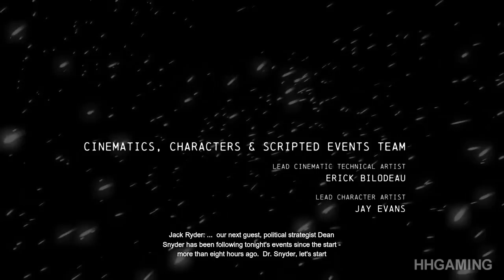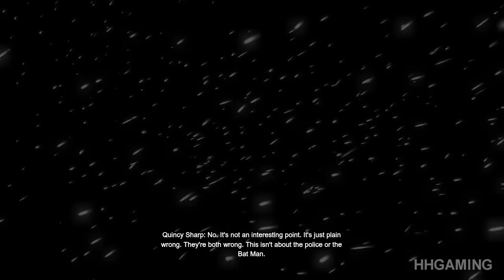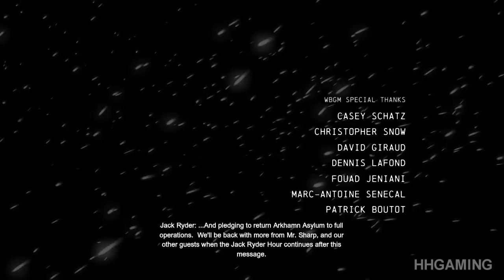Batman Arkham Origins Ending + Secret Ending + Final Boss "batman arkham origins ending" Endings PS3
Batman Arkham Origins Ending
Final boss final mission Endings